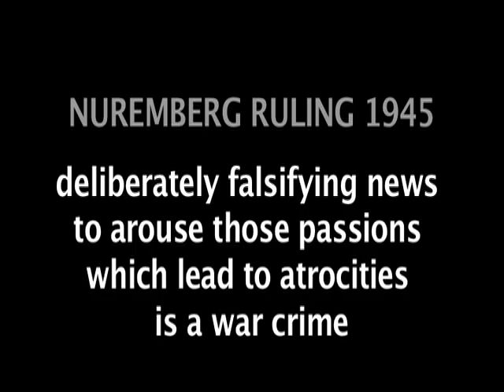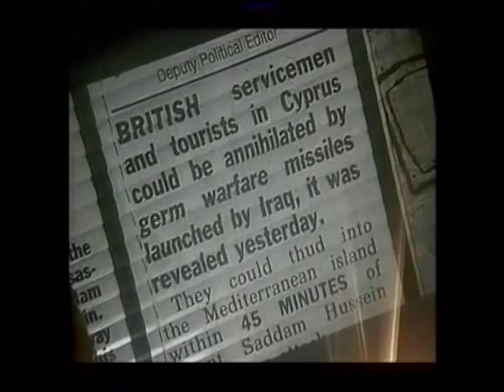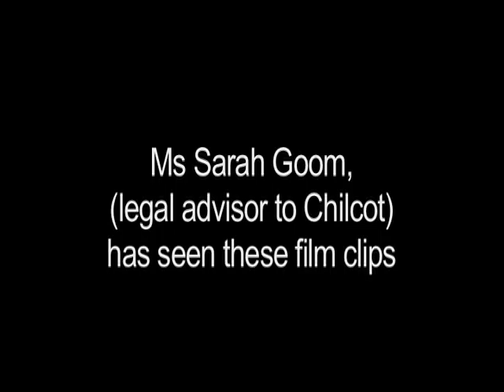Chilcot and the 45 minute claim